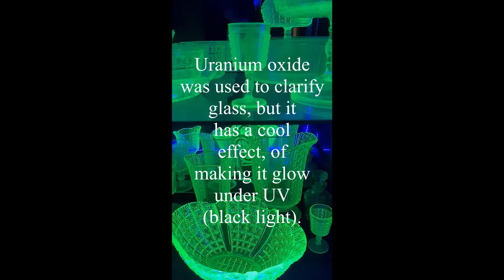A look at some of my uranium glass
A quick look at some of my uranium glass.  It is over 130 years old and glows under UV light!!